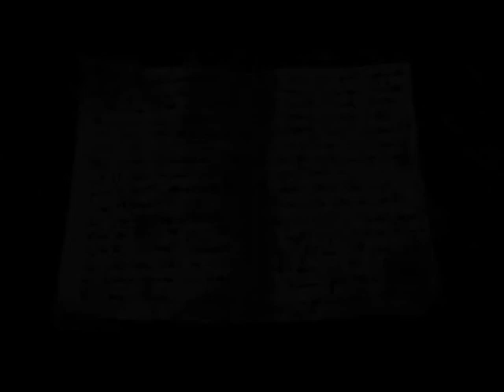VOD_II_Trailer_3.wmv